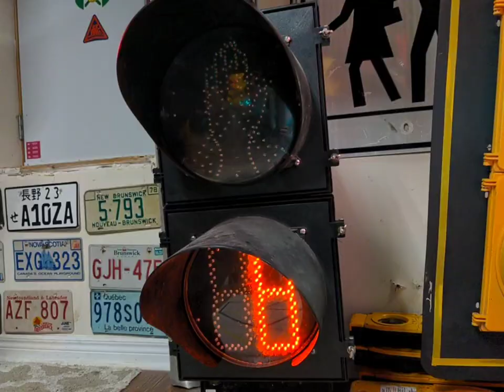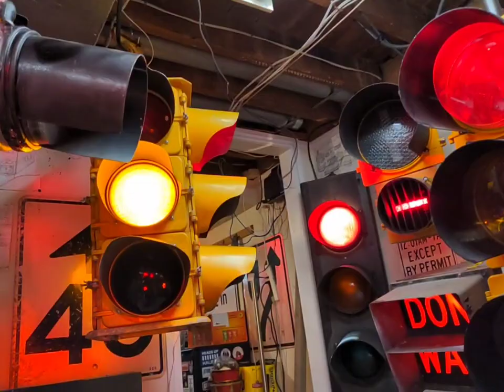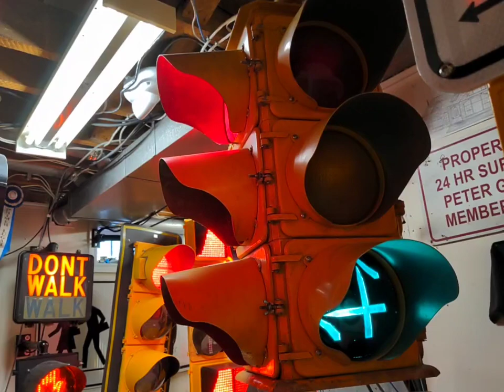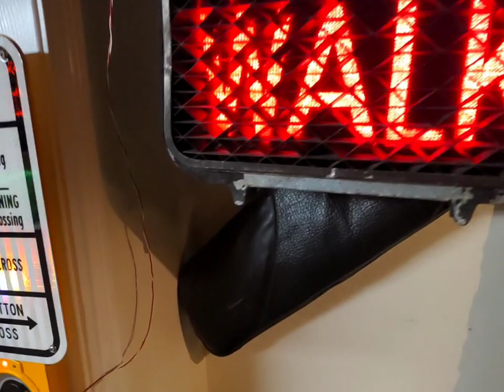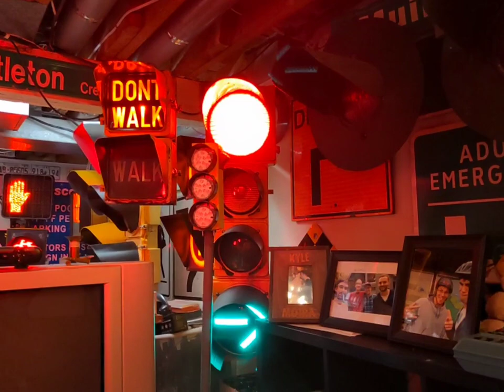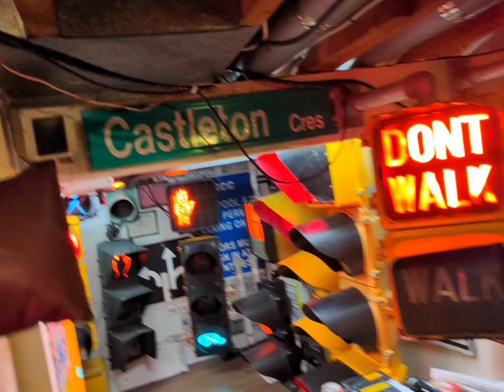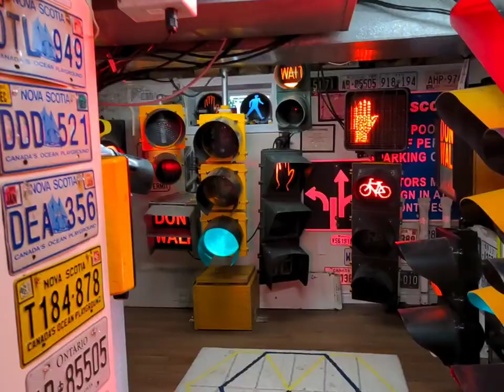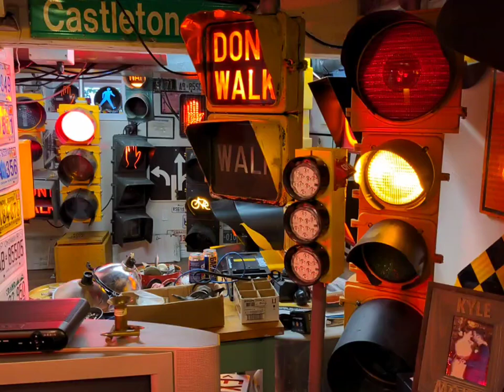My Traffic Lights - May 2020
I really appreciate all the positive support from you all!

My latest iteration of my basement traffic signal setup. The 8 inch GE now resides outside and I'm waiting on a Breen-O-Matic controller to run that.
The fourth LFE (yellow) section from the GE was moved to the transit signal to house the red light. I've also modified the red "T" to look like a red bar and I turned it horizontally. I also turned the louver vertically for easier viewing.
The bicycle signal is now front and centre with the rest of the front wall signals.
The streamline is by itself where the bicycle signal used to be.
My Siemens Mellor (UK) signal now shows the red and amber indications before it changes to green. It also shows a flashing green before it changes to yellow but I've since removed that feature because it would delay the phase 3 overlap if an advanced green wasn't triggered.
I have the side street pedestrian signals always cycle because I have the pedestrian clearance indication driving the 120V flasher for the railroad crossing signals.